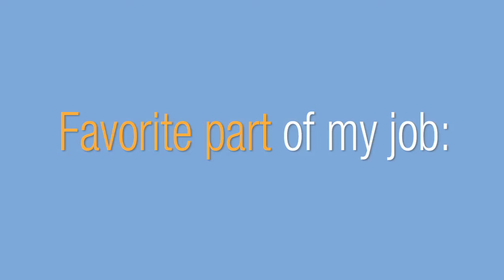Meet Dr. Davies of Portsmouth Regional Hospital